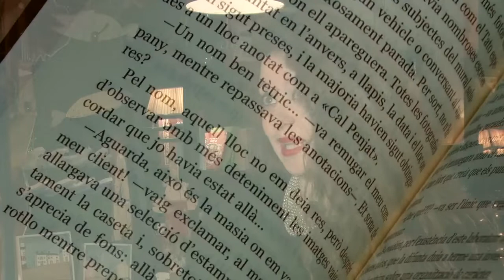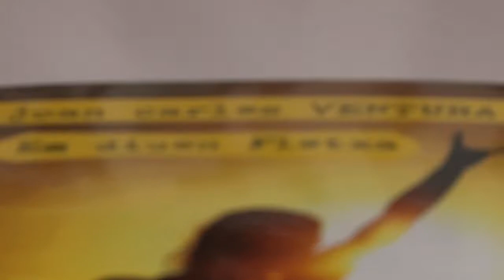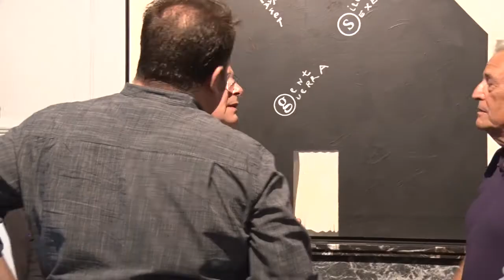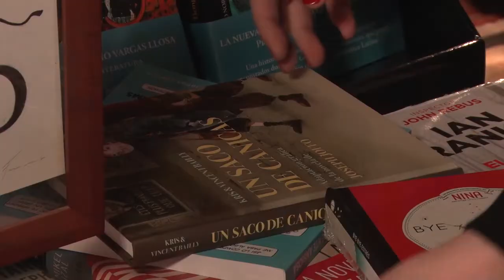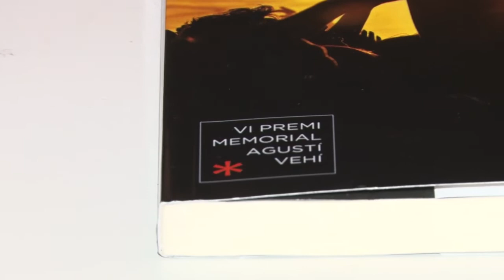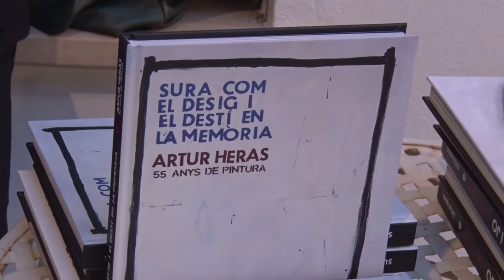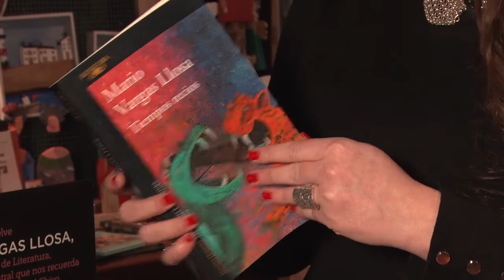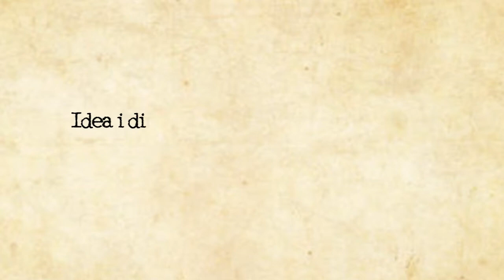2019-10-24 Els mots oferits amb Joan Carles Ventura, Artur Heras i Pepa Vivó